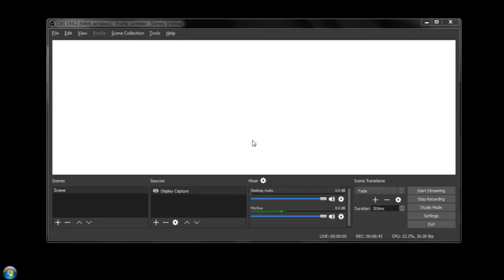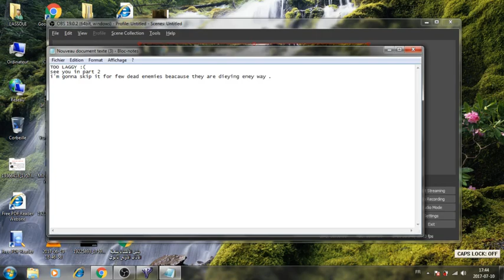JSDS vs 7 brutel Al Part 2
recording slows me so i exit recording cause of lag .